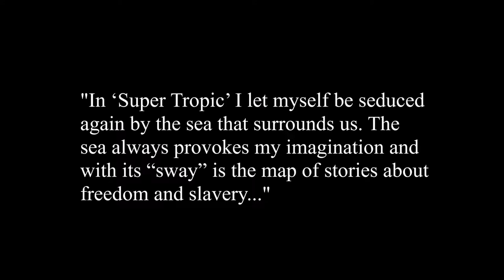Scherezade Garcia – Super Tropico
Scherezade Garcia is an interdisciplinary visual artist born in Santo Domingo, Dominican Republic–In her work she addresses contemporary allegories of history and processes of colonization and politics, which frequently evoke memories of faraway home and the hopes and dreams that accompany planting roots in a new land.